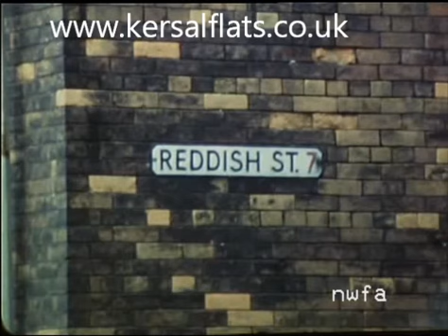Demolition in Broughton and Ordsall (1968-9)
Shots of tower blocks contrasted with wrecked terraces, children playing among the debris, and passing vehicles. There are shots of houses around Gertrude Street and Joule Street, tower blocks in the sunlight and housewives scrubbing the pavement outside their houses.

PLEASE DO NO UPLOAD THIS FILM TO FACEBOOK